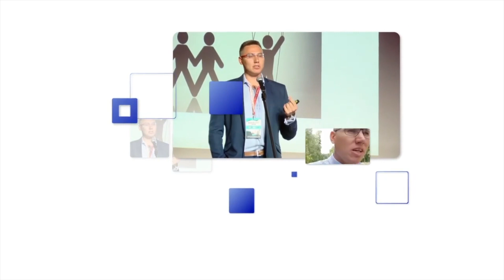Black Friday - od strony kupującego i sprzedawcy. Jak zyskać a nie stracić? [SMARTLIFE]